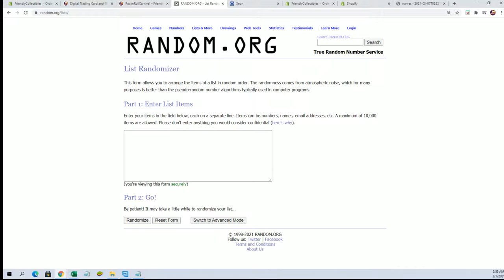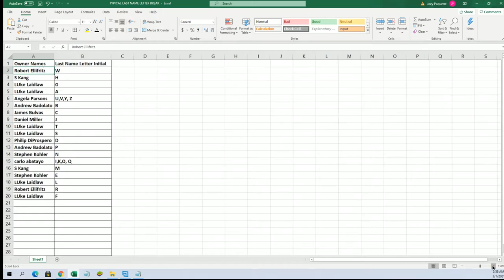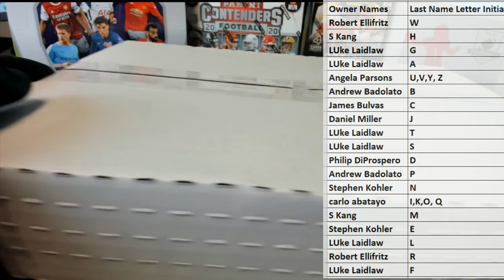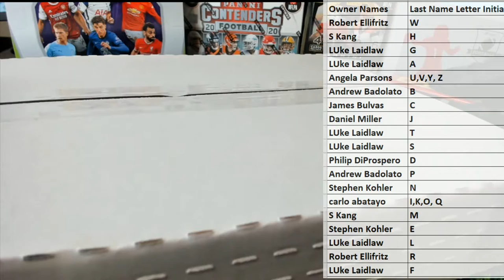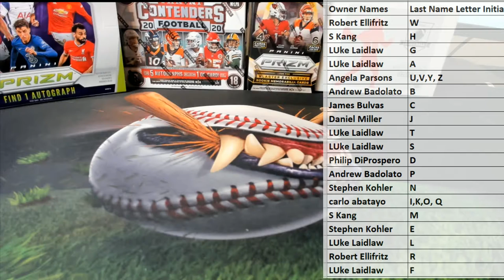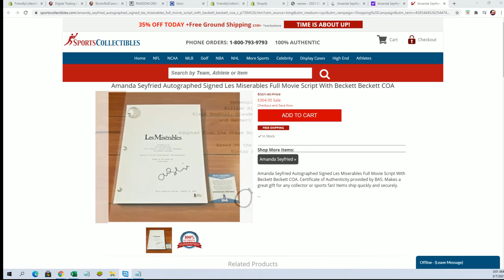2019 Movie Night, Autographed Movie Scripts ID MOVIENIGHT118